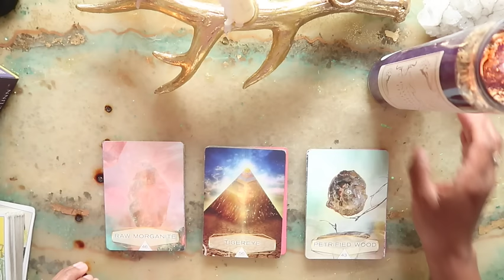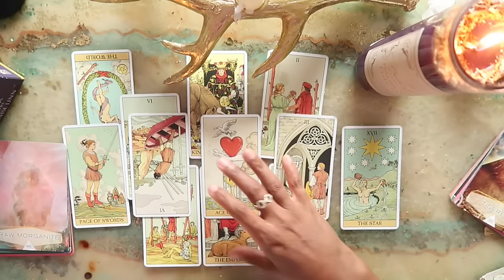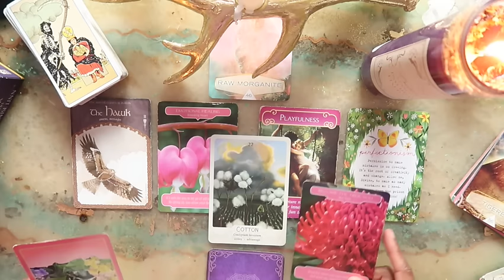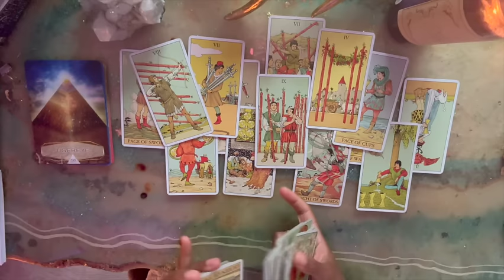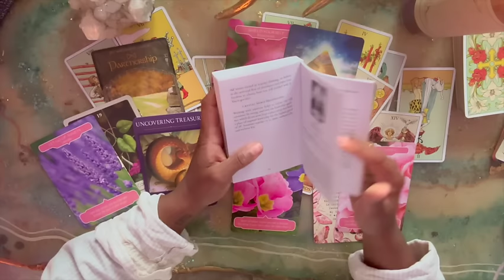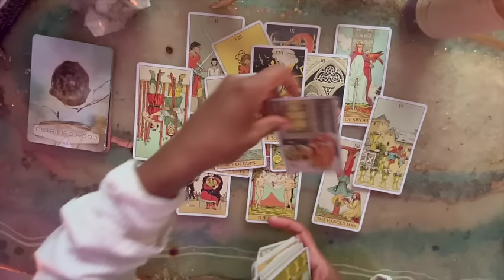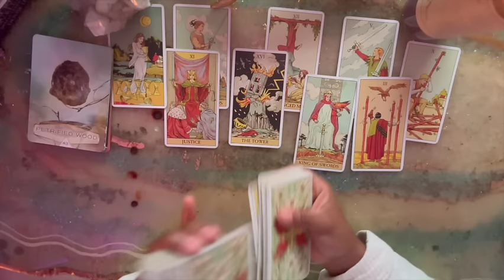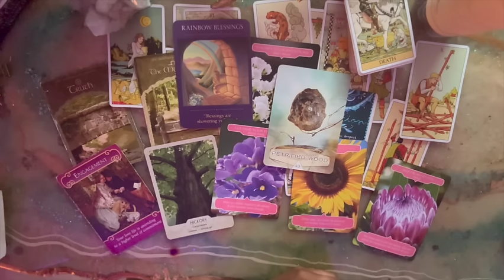𖥸 Messages and Your Focus for Spring 𖥸 Pick A Card Reading ( TIMELESS)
☯✴ Timestamps ✴☯
Message One- 1:16
Message Two- 24:27
Message Three- 41:22

Cards Used:
African American Tarot
Crystal Oracle Deck
Santa Muerte Tarot Deck

Jessica Alexandria
76 4th St N  Box 2165